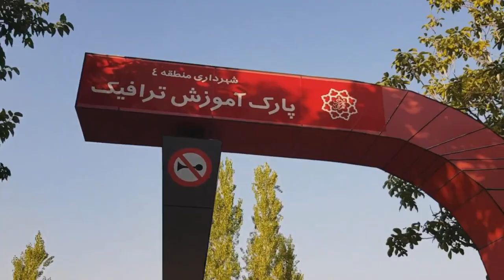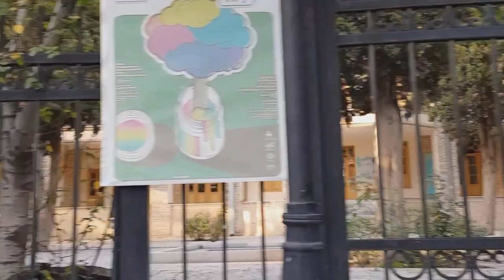پیاده روی در پارک پلیس تهران | TEHRAN 2022 | IRAN | POLICE PARK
پیاده روی در پارک پلیس تهران
Date : 1401/6/7
Time : 18:00